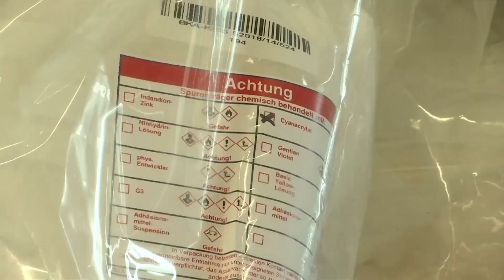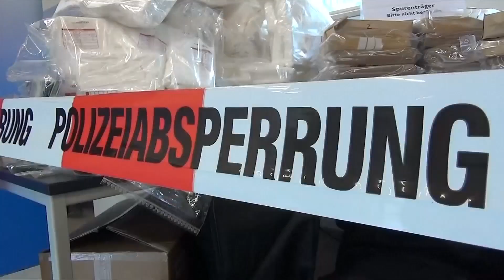Rekordfund: Bayern und fast eine Tonne Koks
Der bayrische Innenminister zeigte sich überrascht und zufrieden über die Entdeckung der Polizei. Das weiße Pulver wurde in Bananenkisten nach Deutschland geschmuggelt.